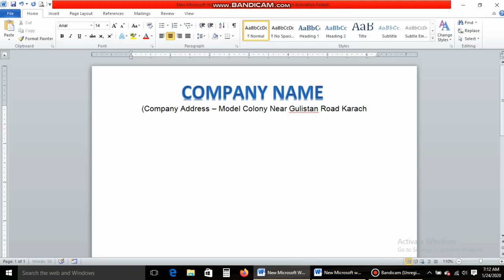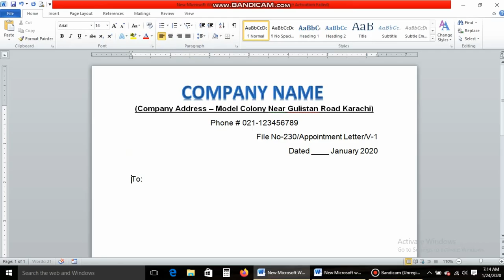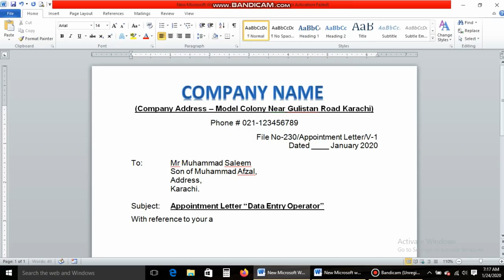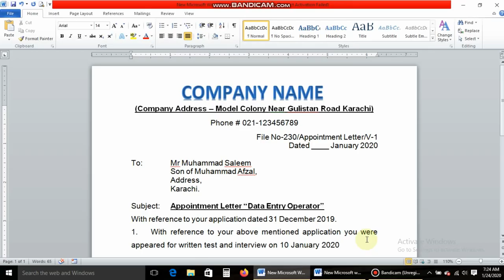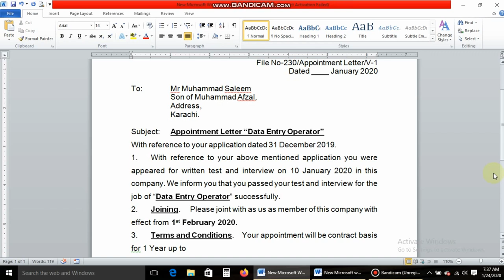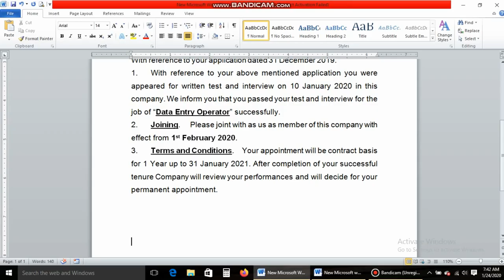Write an Appointment Letter for Job | Sample letter in MS Word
Sample Letter from Any Appointment of Job in MS Word